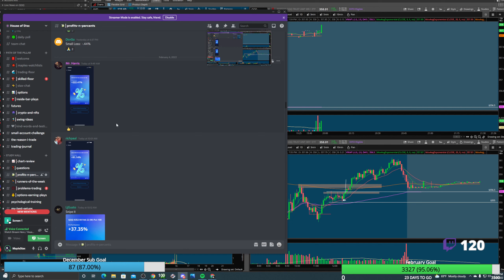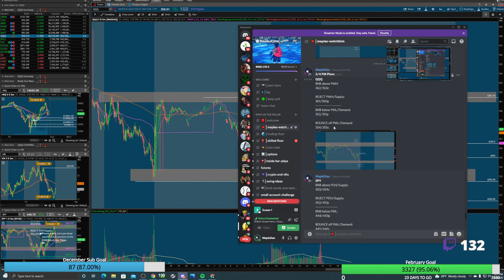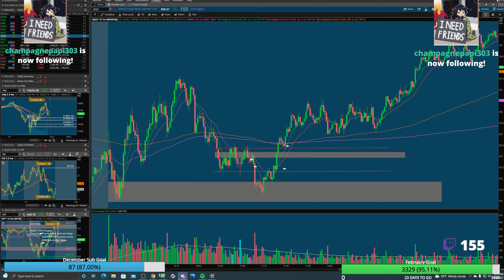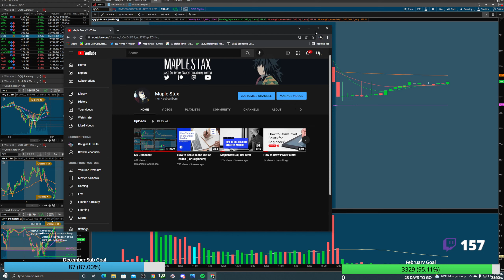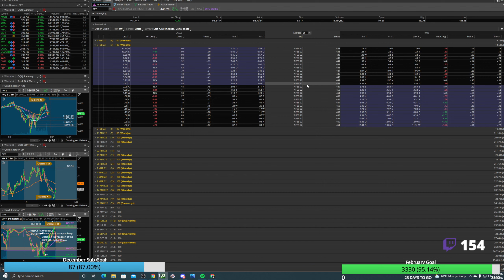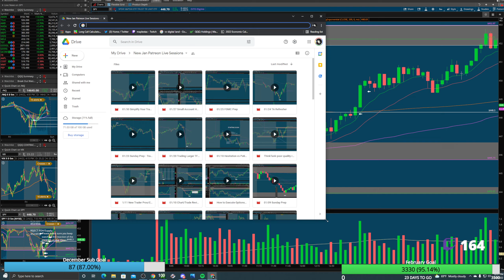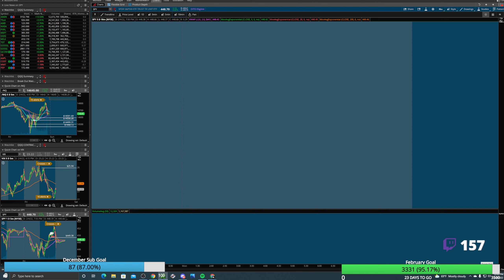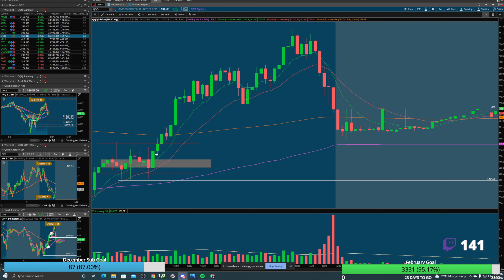Maplestax 2/04 Live Session - How To Hold on to Winners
Live trading everyday